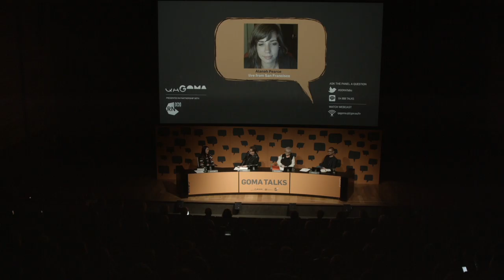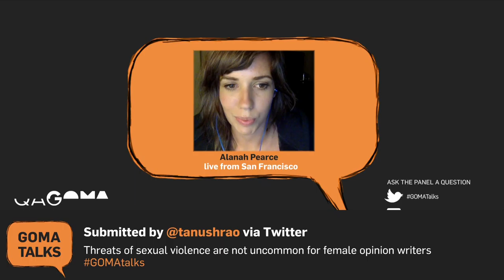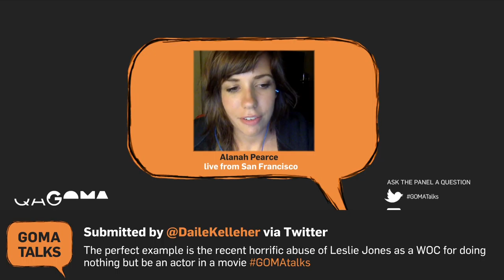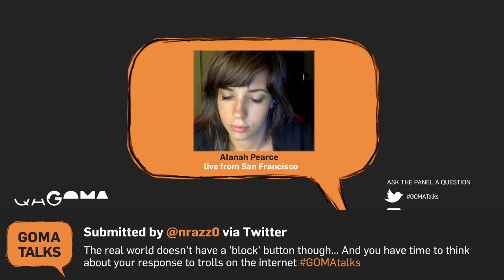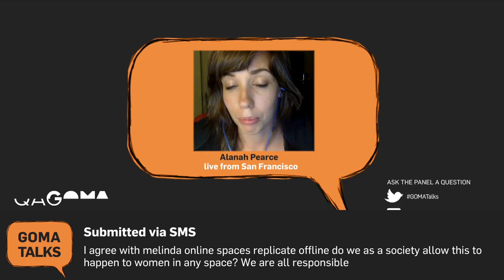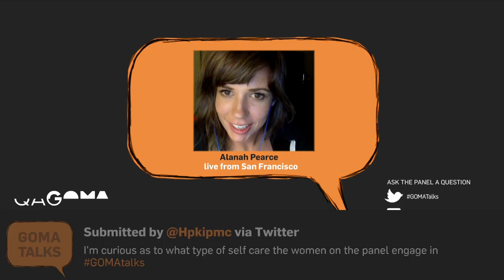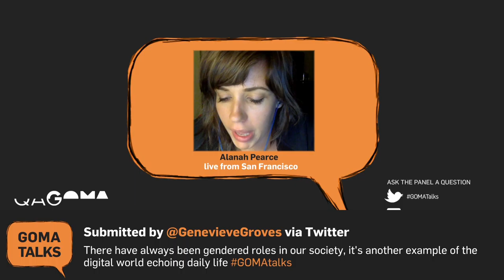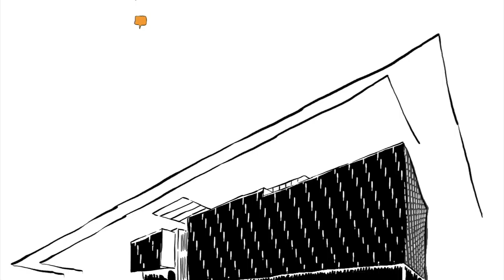GOMA Talks: The New Feminist Frontier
We were told that new technology would unshackle women from the domestic duties of the home, and yet in the 21st century women’s experience of online and social media is one of abuse, exclusion and exploitation. From trolling, to gaming and online culture, is technology feminism’s new frontier?

Hosted by Paul Barclay, presenter of ABC Radio National’s Big Ideas
Dr Emma A Jane, Author and Senior Research Fellow and Senior Lecturer, The University of New South Wales
Alanah Pearce, Writer, presenter and Associate Editor, Toys and Culture, IGN Entertainment
Dr Melinda Rackham, Artist, curator and writer
Dr Nicolas Suzor, Senior Research Fellow, Faculty of Law, Queensland University of Technology